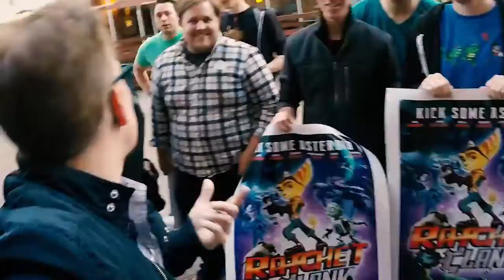I Lost The Ratchet & Clank Screening Footage! BUMMER!